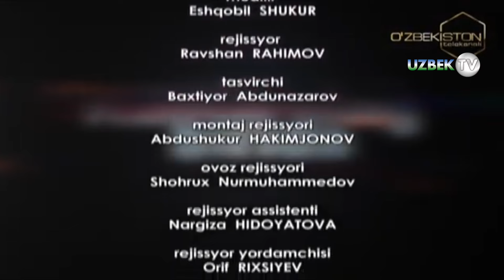"Маҳалладаги ногирон йигитнинг устидан куладиган эркак"(Ҳаётий воқеа асосида)| Kunlarning birida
“Кунларнинг бирида” тарбиявий филмлари туркумидан
“Ўзбекистон” телеканали
Кунларнинг бирида - пурҳикмат маънонинг теран ифодаси! Ҳаётимизда учрайдиган турфа ҳолатларнинг телеталқини ва уларнинг турли оқибати! Инсон ҳаёти, тақдири, яхшилигу ёмонликнинг орасидаги ўта қисқа масофани акс эттира олган қадрдон дастур!
Кўрсатув ижодкорлари:
Муаллиф Эшқобил Шукуров
Режиссёр Равшан Раҳимов
Тасвирчи Бахтиёр Абдуназаров
Монтаж режиссёри Абдушукур Ҳакимжонов
Овоз режиссёри Шоҳруҳ Нурмуҳаммедов
Режиссёр ассистенти Наргиза Ҳидоятова
Муҳаррир Нодира Сафарова